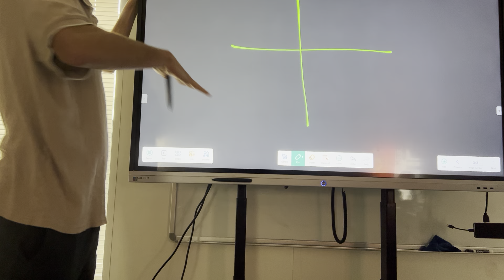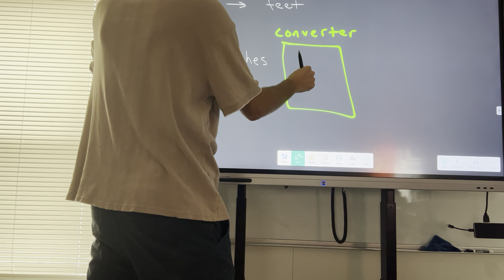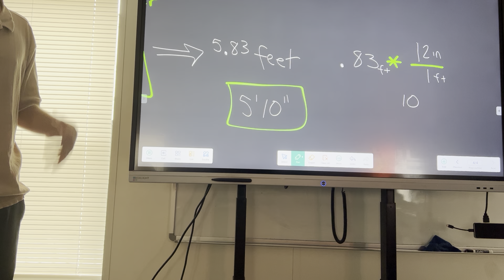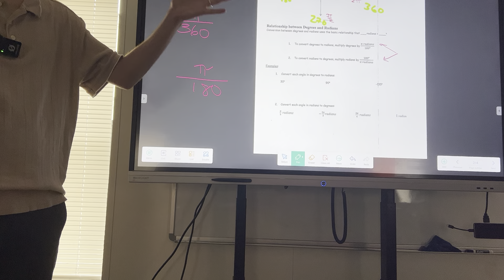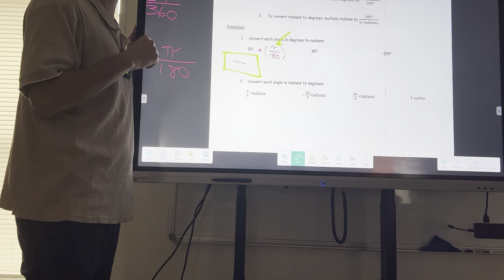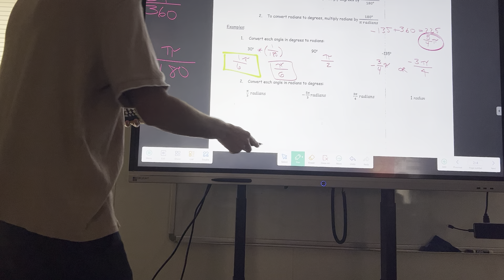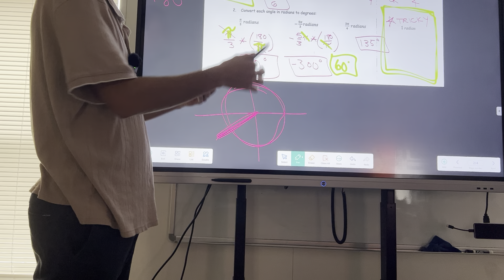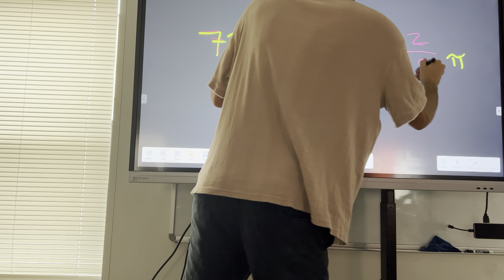[TRIG] Converting between Degrees and Radians